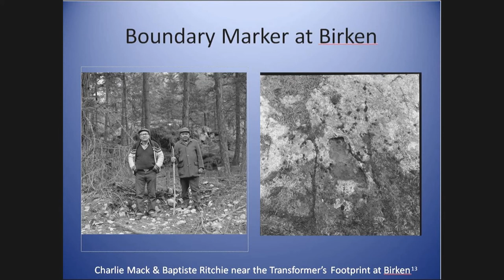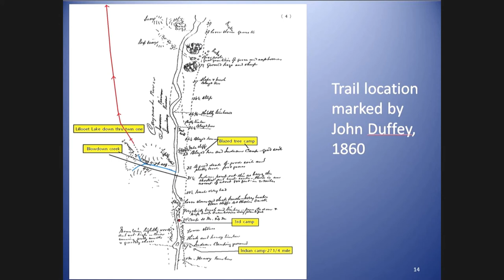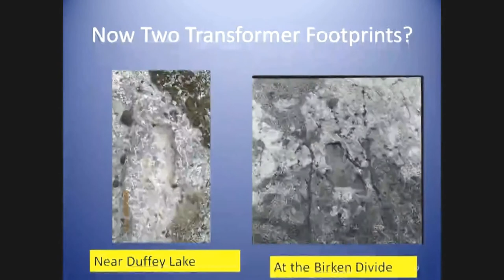Lilwat Fleet of Foot - First Trails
Randy Bouchard, Dorothy Kennedy and Johnny Jones' presentation on the Lil'wat Nation's first trails. One of the themes in the museum’s collection mandate is “Those who were here first” and to provide accurate information about the First Trails in the area that eventually led to modern transportation routes we asked for some help from some experts.  The “First Trails” exhibit panel we created for the Transportation Exhibit used the local expertise of Johnny Jones and the Lil’wat Lands & Resource department.  We also had help from anthropologists Randy Bouchard and Dorothy Kennedy who generously donated their time to review and proof the information we gathered.

We are very grateful  Randy & Dorothy were available to present their knowledge about First Trails based on their ethnographic research in the area and their book titled The Lil’wat World of Charlie Mack – which is also for sale at the museum.  For over four decades, including two decades devoted intensively to ethnographic and linguistic fieldwork in First Nations’ communities, Bouchard and Kennedy have specialized in full-time anthropological and historical research relating to the Aboriginal cultures of British Columbia, Washington State and, more recently, Alberta and the Yukon.  They have co-authored hundreds of reports and publications relating to the ethnography and ethno history of Aboriginal peoples.   We’re also grateful for the assistance of Johnny Jones who is a cultural resource technician with Lil’wat Nation and has spent his lifetime walking and studying Lil’wat traditional lands.  Johnny Jones is a regular contributor to the museum and helps us source hard to find information whenever we request it.